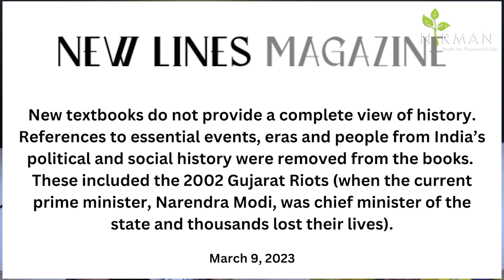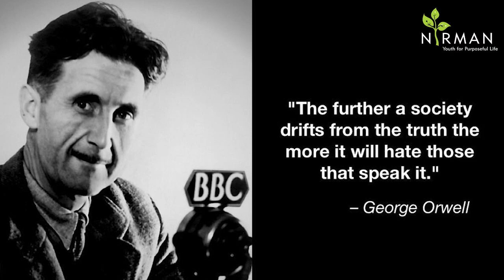1984 by George Orwell I NIRMAN Workshop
Watch our latest book club video, presented by Dhvani Bhide and Jehan Nemade, as they delve into George Orwell's classic, "1984." This fiction remains incredibly relevant to our current political landscape.

At NIRMAN, we emphasize the importance of reading and actively promote a reading culture in our workshops.

Applications for NIRMAN 15 Batch are open now. If you're passionate about creating positive change, apply via the link below and watch the video for insights into the selection process.

Application Form